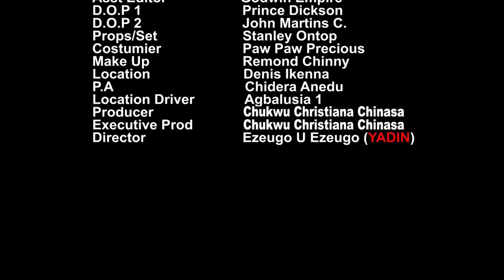The Child I Maltreated & Called Bad Luck Became The Doctor That Saved My Life - TRUE LIFE STORY